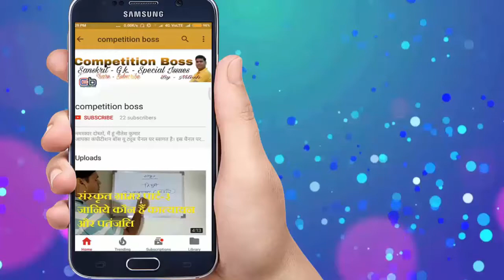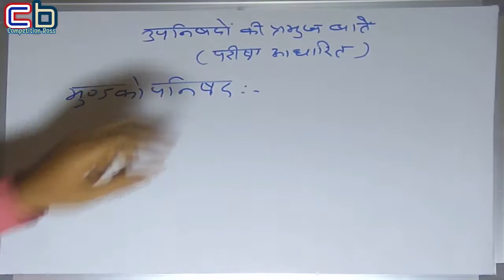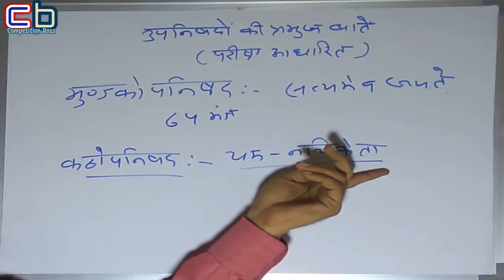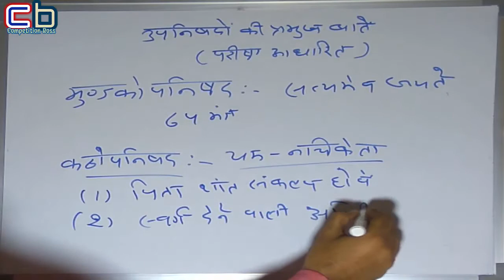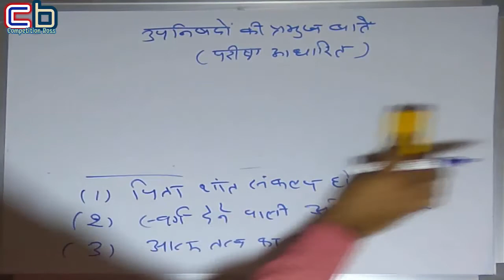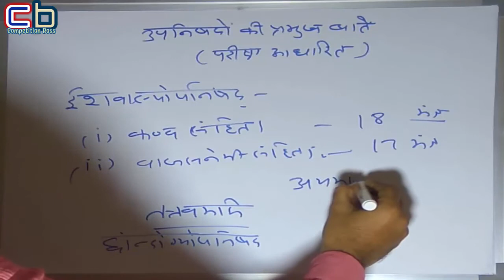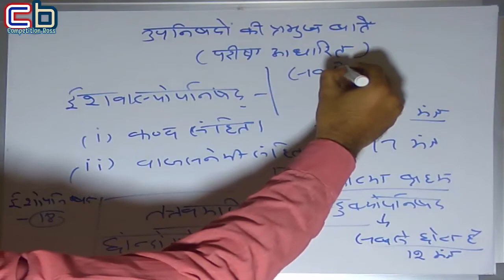sanskrit literature l नेट, स्लैट और आईएएस की तैयारी में काम आएंगी उपनिषदों की ये विशेष बातें।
Hi Frends, I am Nitesh.
Welcomes you on my Youtube chennal Competition Boss.

about me

I am Nitesh. I am highly educated M.A. M.ed. with sanskrit. I am a journalist have 15 years experience in this field. Now i working with a midea group. Teaching is my passion. I got national and state awards for grass root level journalism durind 2007-08.

about this video. नेट, स्लैट और आईएएस की तैयारी में काम आएंगी उपनिषदों की ये विशेष बातें। This video releted to sanskrit sahitya ka itihas/ upnishad granth / importent questions from upsishad.

some other videos play list-

You are watching youtube chennal Competition Boss.
This chennal based competitive exams aproach only.